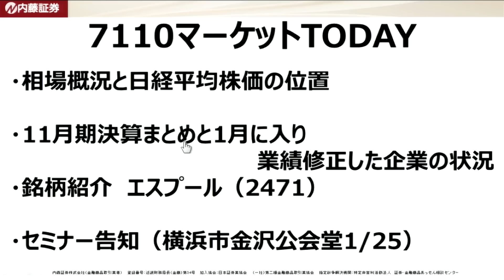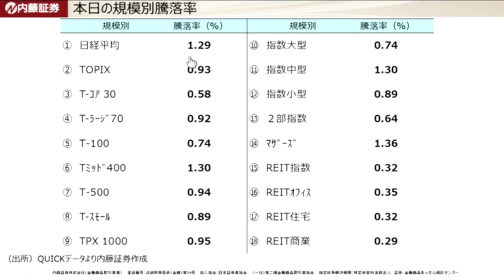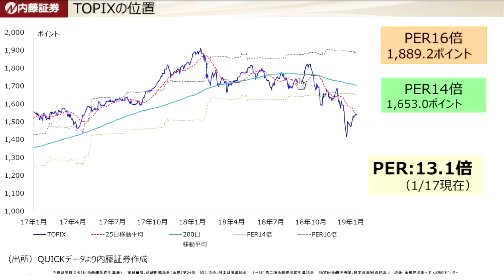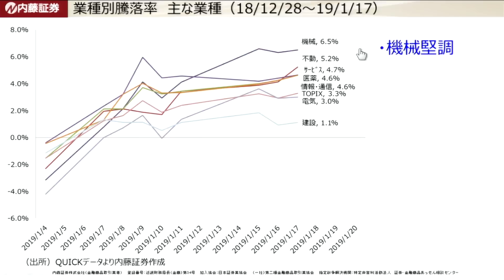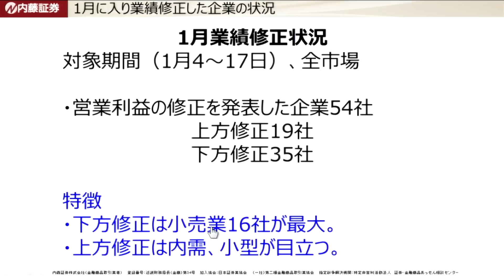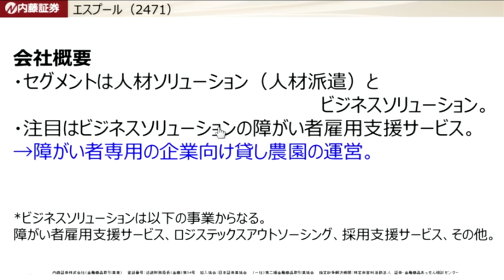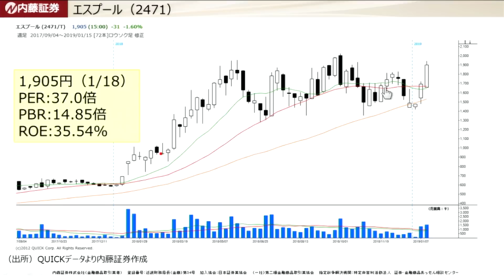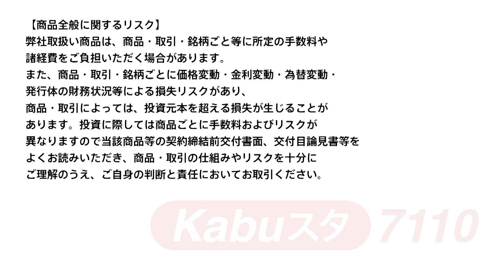7110マーケットTODAY 1月18日【内藤証券 高橋俊郎さん】